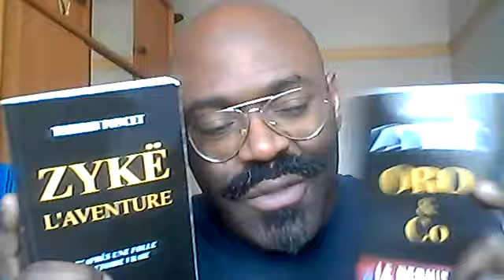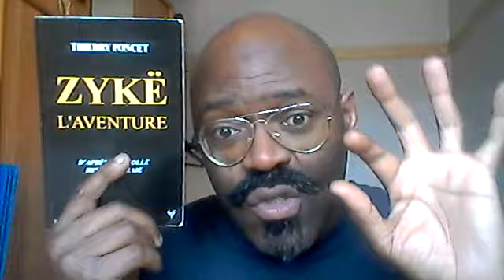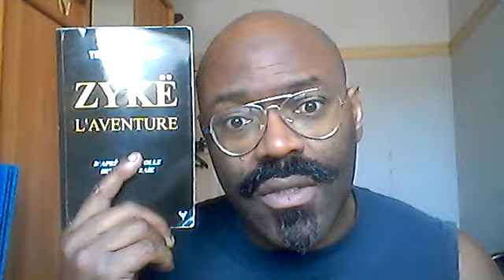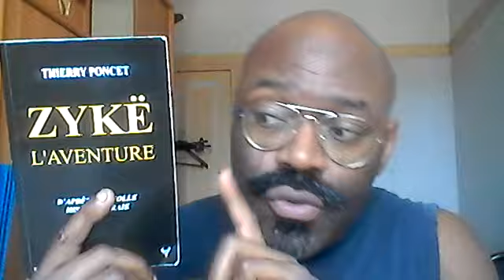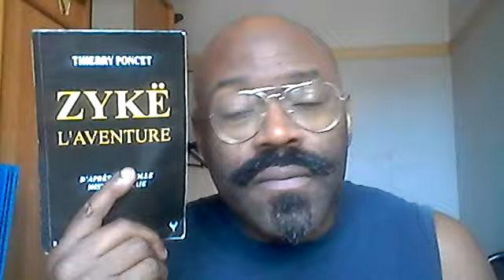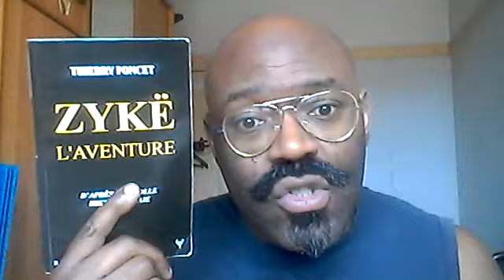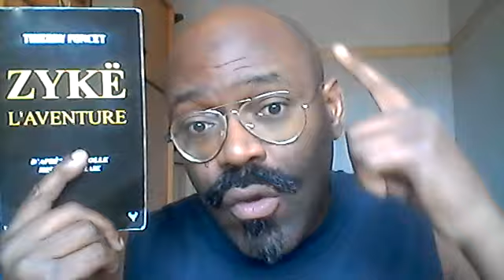I Command you to Grow (2ème lecture de Zykë l'aventure)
Lien pour acheter un livre de Zyke